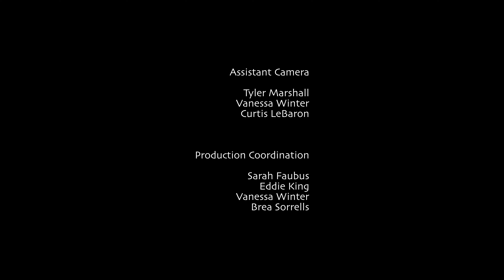Sojourns in Italy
A relaxing and beautiful 4K UHD tour of Italy with music and sound. Featured locations include, Venice, Tuscany, and the Dolomites.